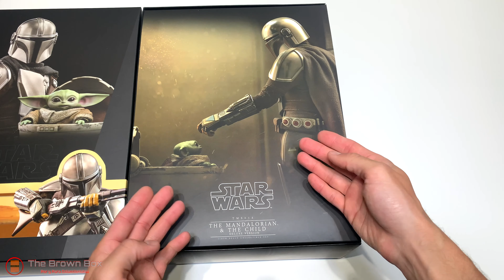Mandalorian Beskar + The Child (Grogu) | HOT TOYS | - [Análisis en español]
Ábreme y sabrás lo que es canela…

APORTACIONES: Si quieres apoyarme para ayudar económicamente al canal y fomentar los sorteos, la manera más rápida y fácil es a través de una donación Paypal lo agradezco enormemente _ /|\ _

PARTES DEL VIDEO:
Caja de arte: 0:00
Unboxing: 0:50
Accesorios: 2:07
Vestimentas: 11:18
Pros y contras: 14:52
Sesión de poses y conclusiones: 16:47